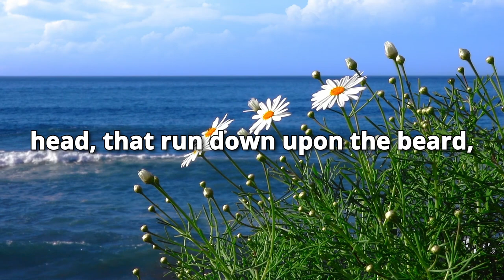Morning Inspiration and Bible Verse (Psalm 133:1-3) Thursday, August 8, 2024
Psalm 133

1 Behold, how good and how pleasant it is for brethren to dwell together in unity!

2 It is like the precious ointment upon the head, that ran down upon the beard, even Aaron's beard: that went down to the skirts of his garments;

3 As the dew of Hermon, and as the dew that descended upon the mountains of Zion: for there the Lord commanded the blessing, even life for evermore.